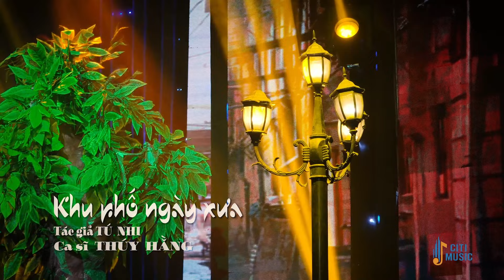Liên Khúc Nhạc Lính Xưa Được Thể Hiện Bằng Giọng Ca Trời Phú Nghe Không Bao Giờ Chán - Bolero 2024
1. Vườn tao ngộ - Tiểu Thúy
2. Cho người vào cuộc chiến - Hoàng Thuận ft Ý Linh
3. Khu phố ngày xưa - Thúy Hằng
4. Những đồi hoa sim - Tuấn Dũng
5. Đa tạ - Quỳnh Như
6. Liên khúc xua đi huyền thoại - Ai cho tôi tình yêu - Hoàng Thuận
7. Cảm ơn - Hoàng Tuấn
8. Trên bốn vùng chiến thuật - Tiểu Thúy
9. Lá thư đô thị - Tuấn Dũng ft Quách Tuấn Du
10. Chuyện hoa sim - Quỳnh Như
11. Đêm tiền đồn - Tiểu Thúy
12. Chuyến xe ba người - Xin vẫy tay chào - Tiết Duy Hòa ft Lê Tùng Anh
13. Căn nhà ngoại ô - Thúy Hằng
Copyright by Công ty TNHH Truyền thông giải trí T&B